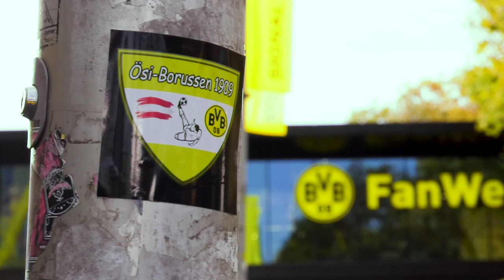"You're nuts travelling such a distance for 90 min of football!" | Inside Fanclubs: Ösi-Borussen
"Is that the new Borussia Dortmund team bus?" is what many people think when they meet the Ösi-Borussen. That's how spectacular the fan club's bus looks. The Ösi-Borussen travel 700 kilometres in the black and yellow bus to BVB home games. We captured what a ten-hour journey to Dortmund looks like on camera. The journey starts at half past five in the morning in the Alps.